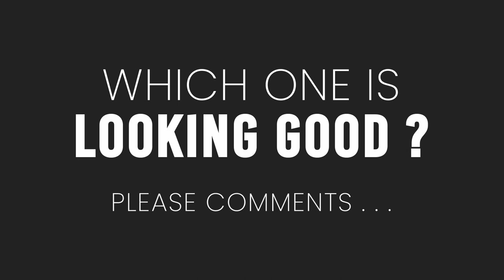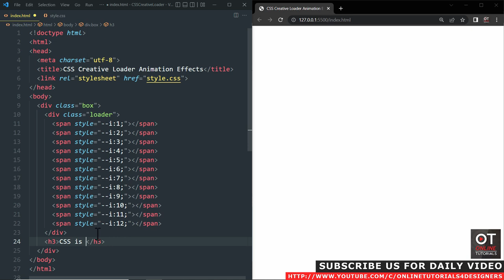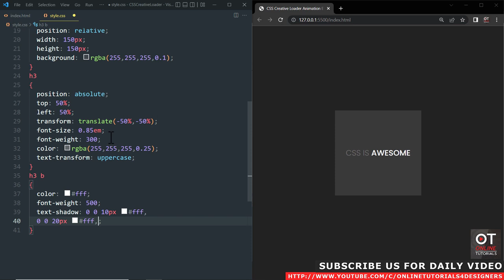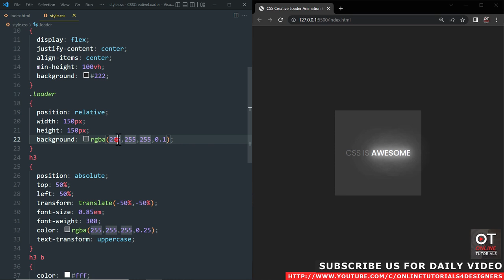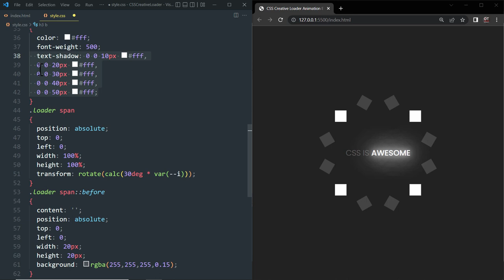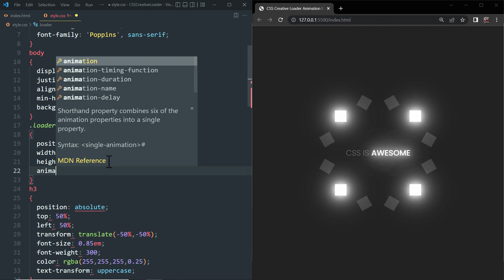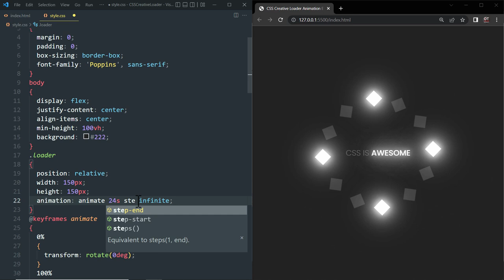CSS Animation Effects | CSS Only